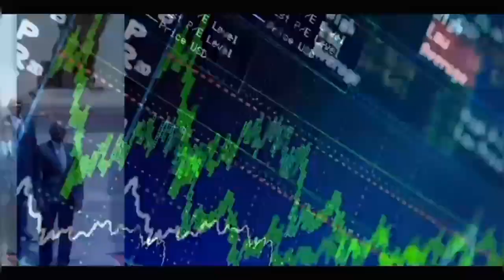Urgent 🚨Doro Gueye dit PDG fait son entrée dans la lutte avec une grosse somme d’argent